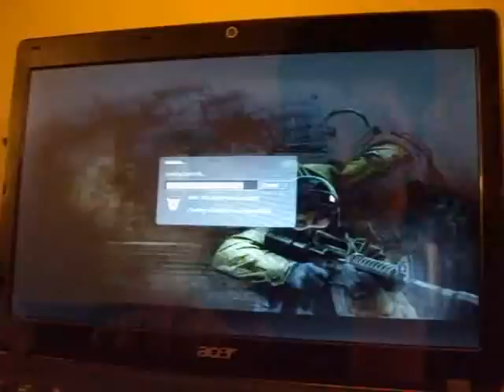Acer Aspire One 721 : Counter Strike Source Gameplay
Acer Aspire One 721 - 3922 Netbook

AMD Athlon II Neo K125 1.7Ghz
2GB DDR3 RAM
ATI Radeon Mobility HD4225
11.6inch LED Screen
250GB WD Blue 5400RPM Hard Drive
Internal Wifi
HDMI OUT
Multi-Guesture
Windows 7 Home Premium 64bit
6 Cell Li-ion Battery